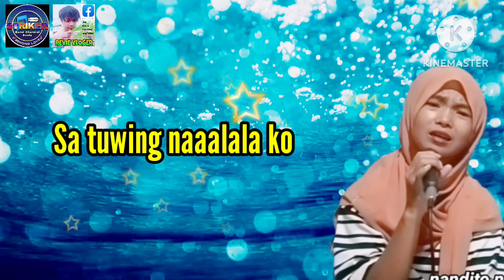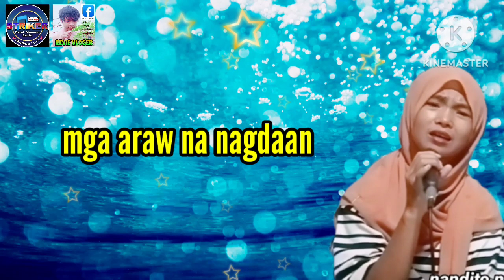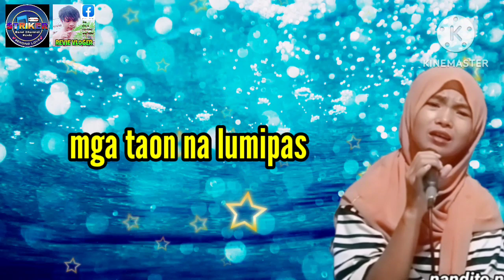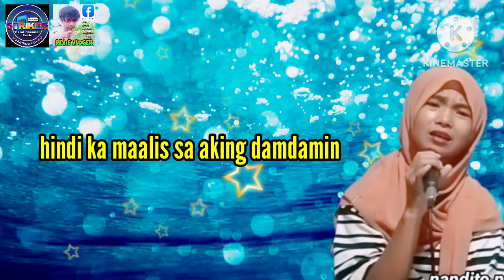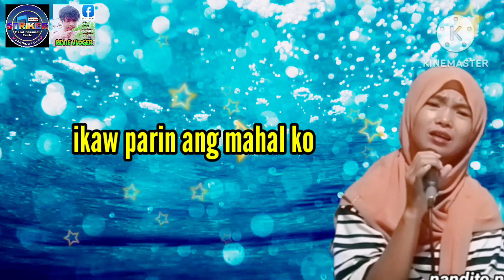IKAW PARIN ANG MAHAL KO (with lirycs) song by JOHAINA (written by REVIE VLOGER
Striker band channel revie